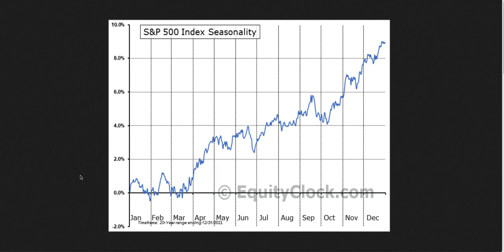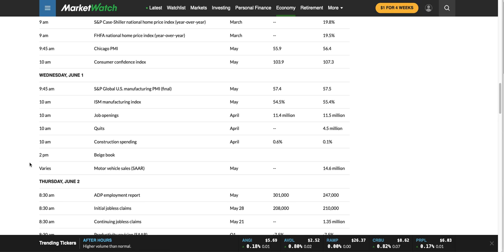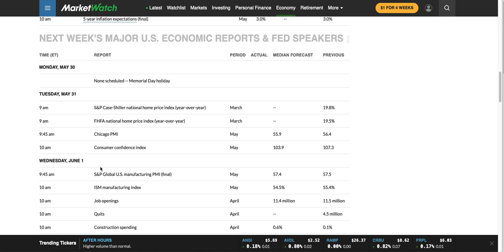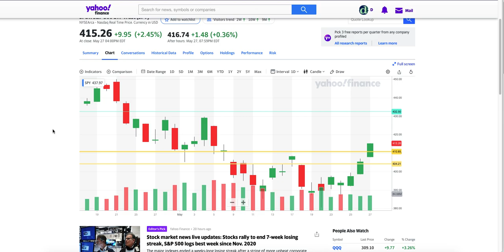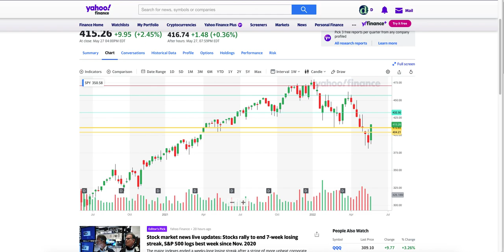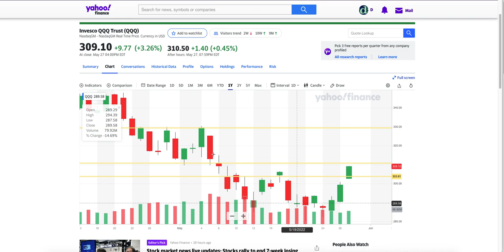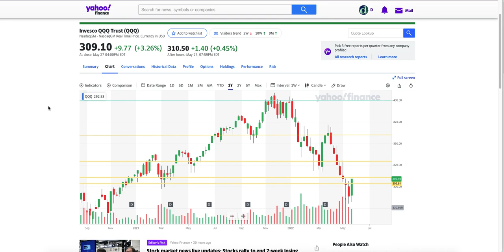Weekend Stock Market Talk 05/28/2022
Will the bull run continue or will the market go back to a bear once we get into the first week of June.
Lets talk about in the Weekend Stock Market Talk 05/28/2022